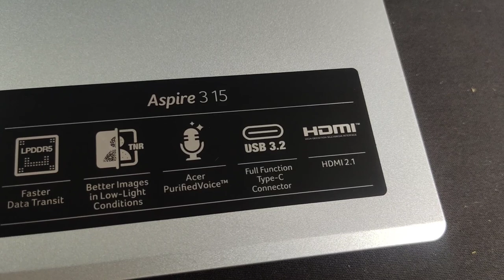Acer Aspire 3 Intel Core i3-N305 Unboxing & Review (2023) | best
acer aspire 3 intel core i3-n305

acer aspire 3 14 intel core i3 n305

acer aspire 3 15 intel core i3 n305

acer aspire 3 intel core i3 specs

acer aspire 3 i3 price

acer aspire 3 core i3 price philippines

acer aspire 3 i3 reviews

acer aspire 3 core i3 specs

acer aspire 3 intel core i5-1035g1

acer intel core i3 aspire 3

acer aspire 3 core i5 8th gen

acer aspire 3 core i5-1035g1

acer aspire 3 n18q13

acer aspire 3 17.3 laptop intel core i3

acer intel core i3 desktop

acer aspire 3 i5-1235u

acer aspire 3 gaming

acer aspire 3 laptop 17.3'' hd intel core i5-1035g1

acer aspire 3 intel core i3

acer aspire 3 intel core i5

acer intel core i3 laptop price philippines

n3050

acer aspire 3 n19c1

n30501

is acer aspire 3 or 5 better

acer aspire 3 intel celeron n4020

acer aspire 3 intel core i3 price philippines

acer aspire 3 intel core i5 price philippines

acer aspire 3 n17q1

acer aspire r3 n15w5 price

acer r3 n15w5

is the acer aspire 3 good

is the acer aspire 3 good for gaming

my acer swift 3 laptop is not turning on

my acer spin 3 laptop won't turn on

my acer spin 3 won't turn on

acer aspire 3 i3 specs

acer aspire 3 core i3 price in bd

acer aspire 3 i3 price philippines

acer core i3 2nd generation

acer aspire 3 a315-23 n18q13

acer aspire 3 intel celeron n4000

acer aspire 3 intel celeron n4500

acer aspire 5 intel core i3 specs

acer swift 3 i5 7th gen

acer swift 3 intel i7